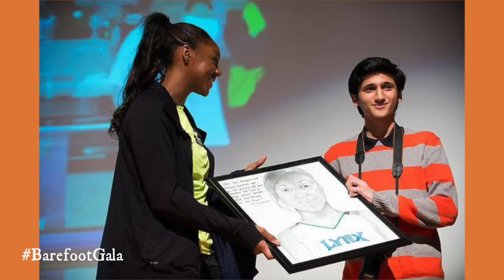2015 Women of Influence Honoree - Monica Wright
Monica Wright, of the WNBA's Seattle Storm, has supported Samaritan's Feet here in the U.S. and has selected Zimbabwe as her international country to support. See what makes her a great 'Woman of Influence.'